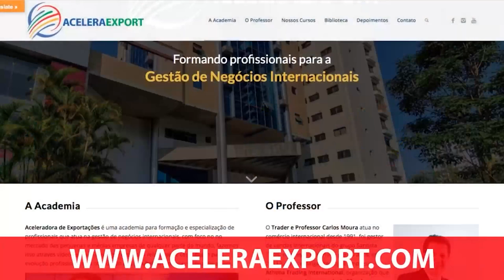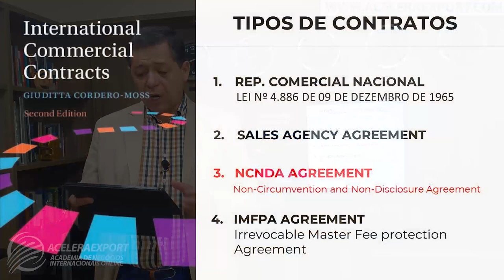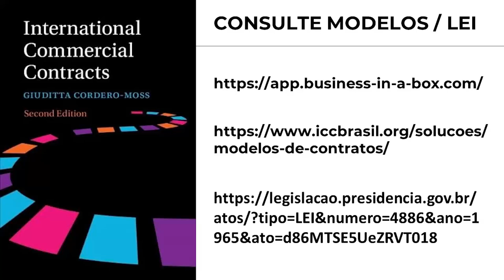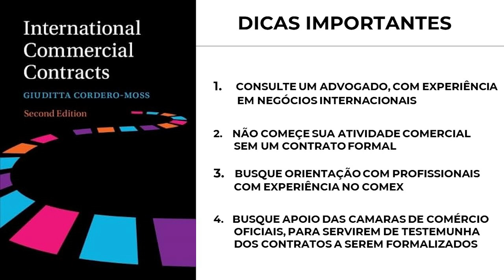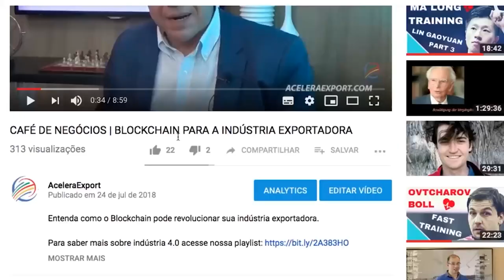CONTRATOS PARA SEGURANÇA DO REPRESENTANTE COMERCIAL INTERNACIONAL - ACELERAEXPORT